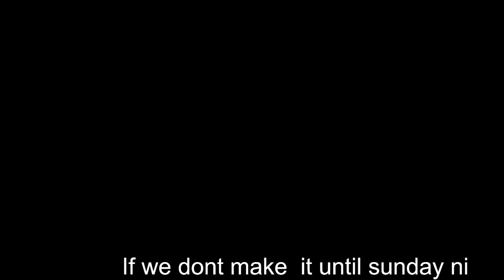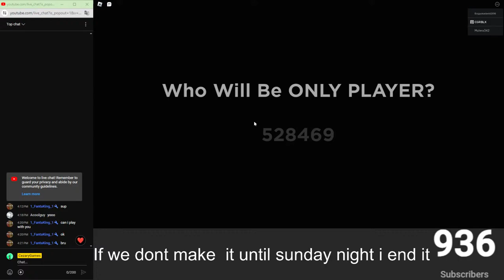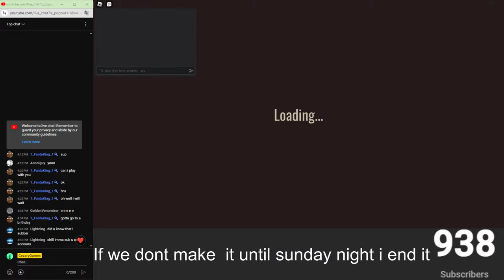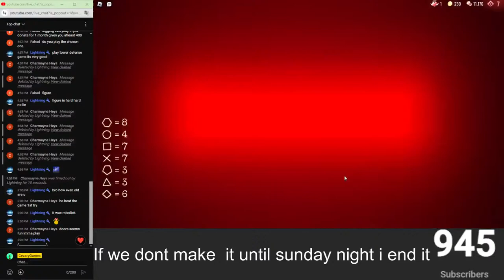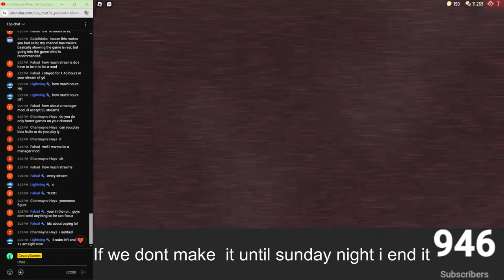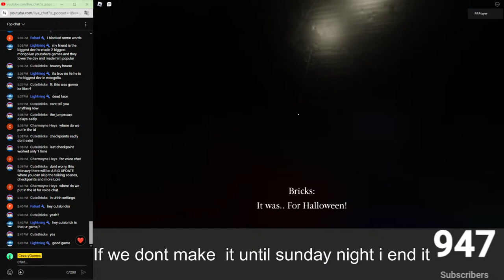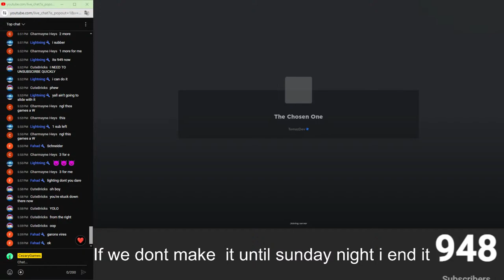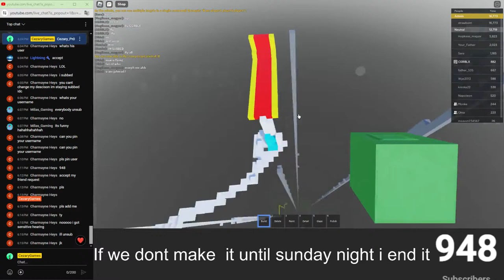Streaming Until I Hit 950 Subscribers...